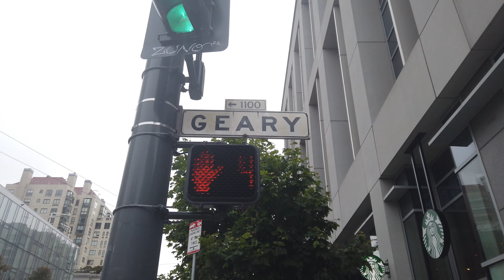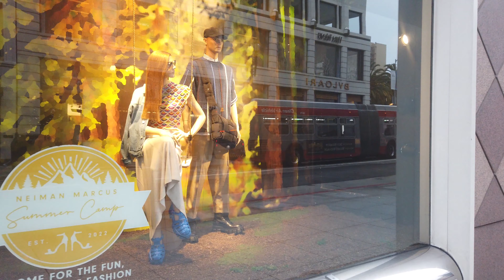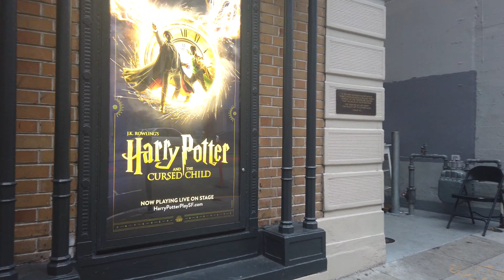SAN FRANCISCO CALIFORNIA, WALKING IN GEARY ST, USA, [4K]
SanDisk 512GB
DJI OSMO Pocket Expansion Kit
Zoom H1n Handy Recorder
Portable Charger 38800mAh
Movo SMM5-B Universal
ULANZI PT-3 Triple
PellKing OSMO Pocket
Zeadio Metal Mini Tripod
Smatree Hard Carrying Case
Tiffen OSMO Pocket 3 Filter ND Kit